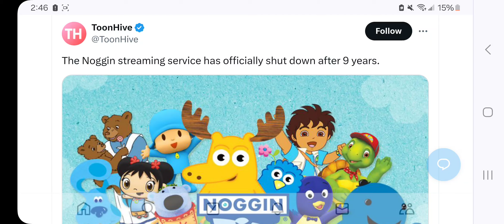@Nickelodeon's @nogginlearning streaming app has officially shut down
Nickelodeon's streaming service Noggin was shut down on Tuesday after almost ten years.